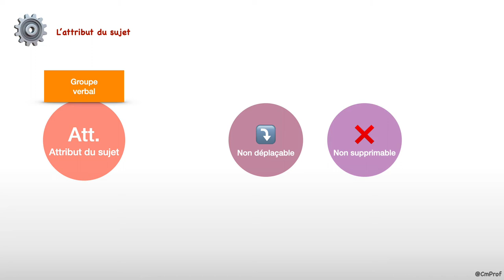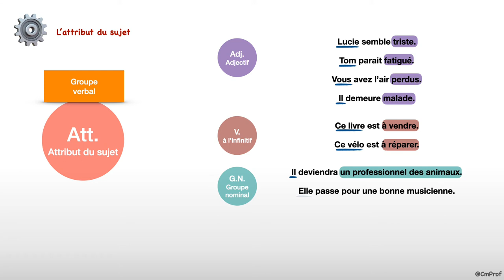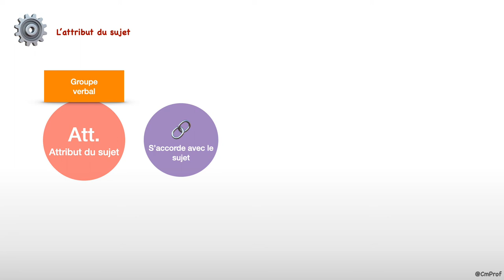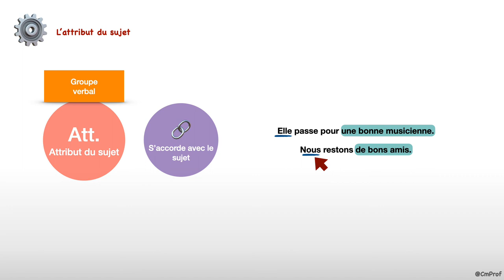L'attribut du sujet - Français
Capsule vidéo d'explication de la leçon de grammaire : « L’attribut du sujet »

Au programme :
- Présentation générale de l’attribut du sujet
- Exemples d’attributs du sujet et de verbes d’état
- L’accord de l’attribut du sujet avec le sujet